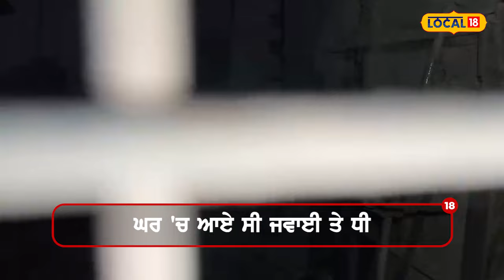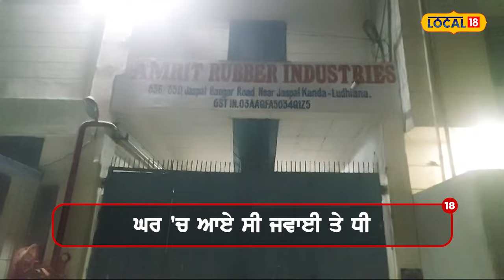Blast in the factory: ਫੈਕਟਰੀ 'ਚ ਬਲਾਸਟ ਹੋਣ ਨਾਲ ਮਜ਼ਦੂਰ ਦੀ ਮੌਤ | Ludhiana Labour death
Blast in the factory: ਫੈਕਟਰੀ 'ਚ ਬਲਾਸਟ ਹੋਣ ਨਾਲ ਮਜ਼ਦੂਰ ਦੀ ਮੌਤ | Labour death